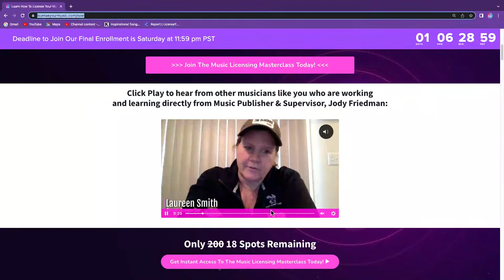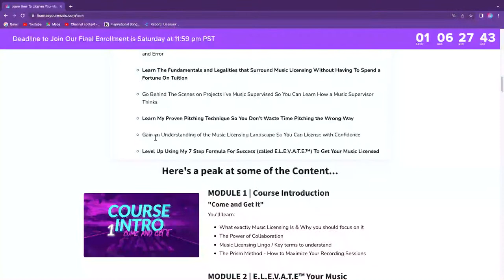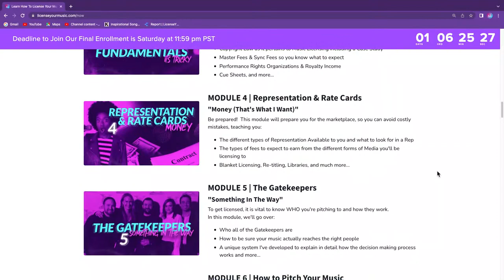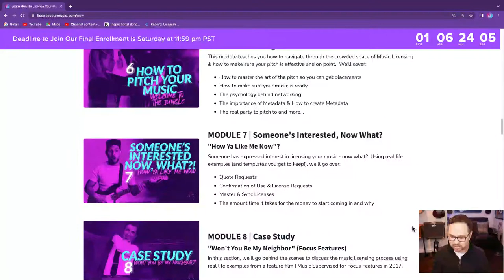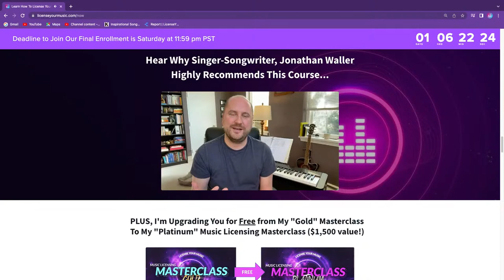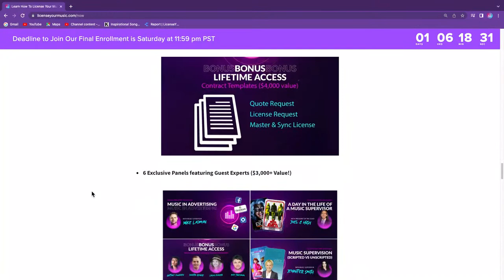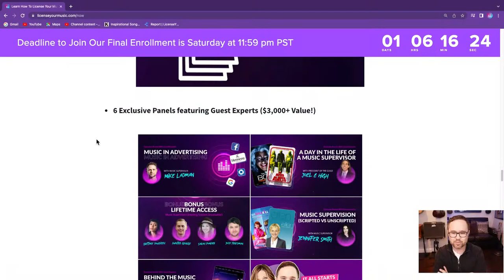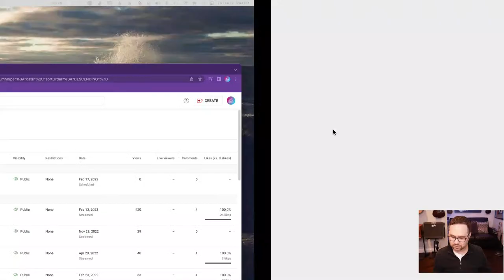Live Q&A for our Final Enrollment of our Music Licensing Masterclass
During this Live Q&A, I’ll be available to answer any questions about our Final Enrollment for our Music Licensing Masterclass